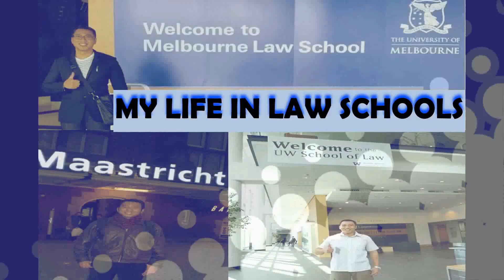Mengenal Teori Kepentingan Nasional dalam Hukum Internasional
Welcome back to this channel guys dan di video kali ini saya akan membahas tentang teori kepentingan nasional dalam perspektif Hukum Internasional.

Teori kepentingan nasional dalam hukum internasional mengemukakan bahwa setiap negara memiliki hak untuk melindungi kepentingan nasionalnya dan mengejar tujuan nasionalnya. Teori ini menegaskan bahwa negara-negara memiliki hak untuk menentukan sendiri kebijakan luar negeri dan untuk mempromosikan kepentingan nasional mereka tanpa campur tangan dari negara-negara lain.

Dalam konteks hukum internasional, teori kepentingan nasional dapat diterapkan pada berbagai hal, seperti kebijakan perdagangan, perlindungan lingkungan, dan hak asasi manusia. Namun, dalam prakteknya, penggunaan teori ini sering menjadi sumber konflik dan ketidaksepakatan antara negara-negara, terutama ketika kepentingan nasional satu negara bertentangan dengan kepentingan nasional negara lain.

Lalu bagaimana dengan Kepentingan Nasional Indonesia? Tonton video lengkapnya ya guys.